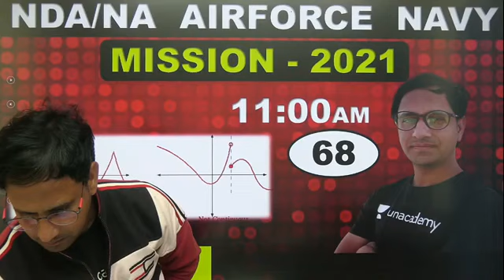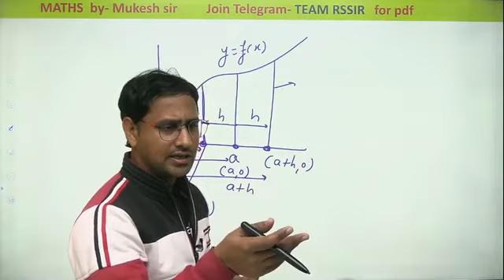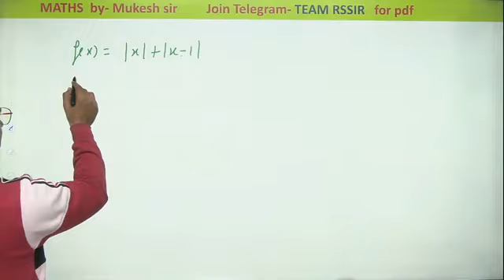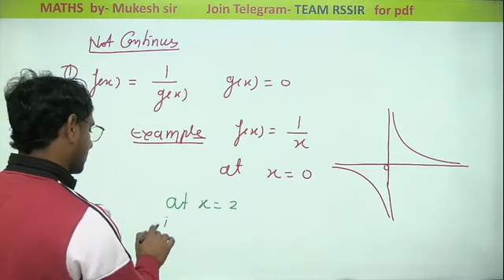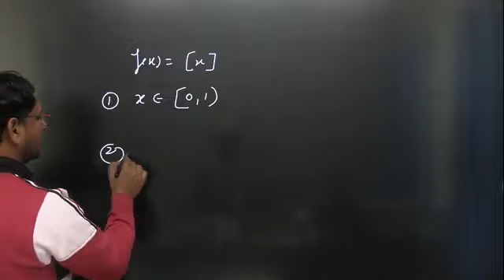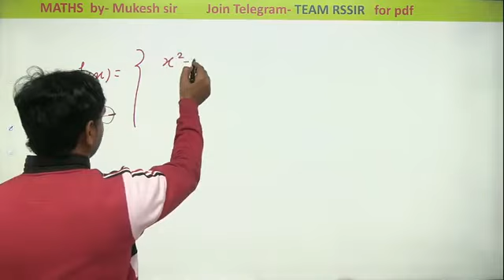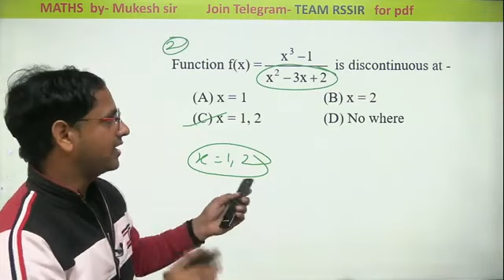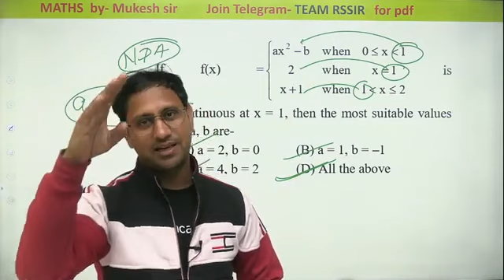(MATHEMATICS_ CONTINUITY-I"_#CLASS-69);"_#MISSION_BATCH_2021/MUKESH-SIR)